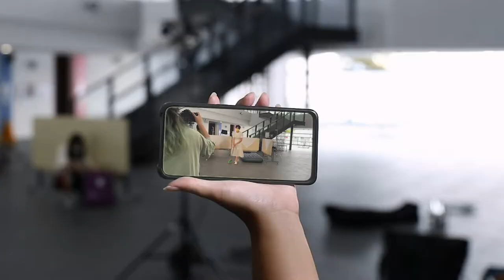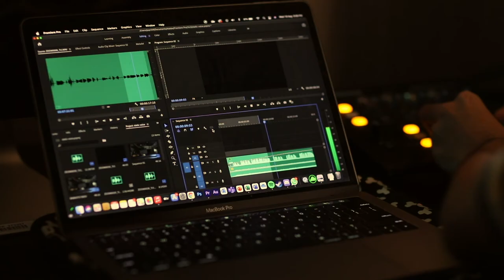"Vengeance on Set" - Short Film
Year 2 short film project - Temasek Polytechnic

"An egotistical director makes fun of a student's death until she finds her set haunted by the student's ghost."

Crew
1. Muhammad Darwin B Norhisham - Director
2. Saw Ming En - Assistant Director
3. Benjamin Lee Sze Yong - Producer
4. Muhammad Isa B Hasan Malik - Camera Operator
5. Jeffery Mulijana - Sound
6. Jovan Choo Kun Hao - Gaffer
7. Emma Nicole Tan Xiu Qi - Art Director
8. Rachel Wong Si Ying - Editor